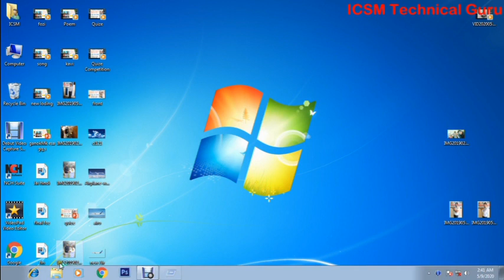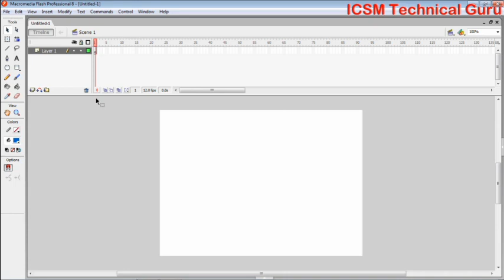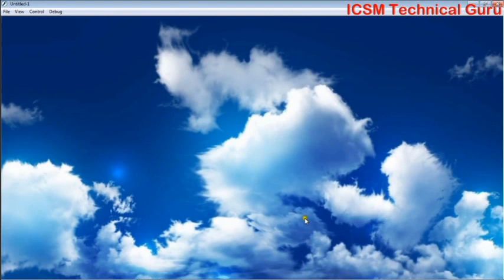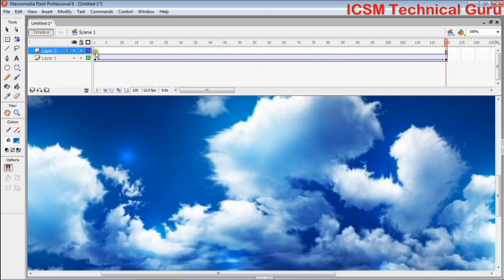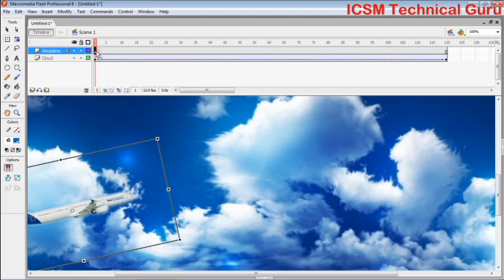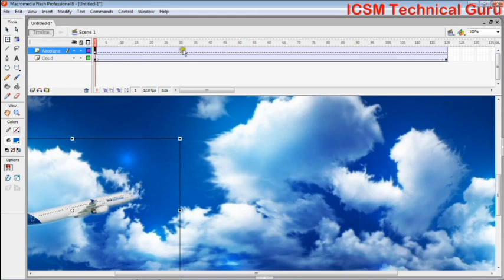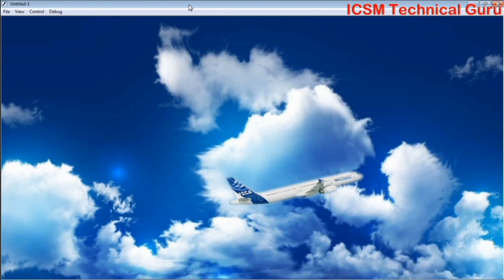How to create Animation Video | Cartoon Animation Video Software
How to create Cartoon Animation Video | Cartoon Animation | make 2-D Animation Effect | Effect of 2-D Animation

Hi Friends
Today i gonna tell you something about flash 2D animation software it is most interested and totally animation Software.

How to use of flash story so watch our this tutorial and chapter.